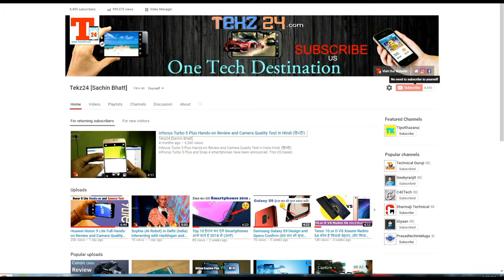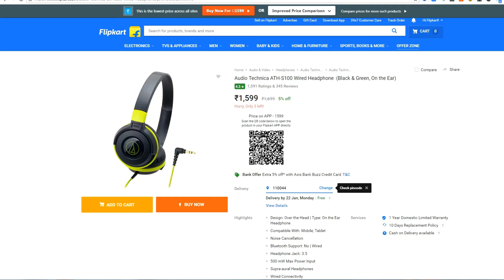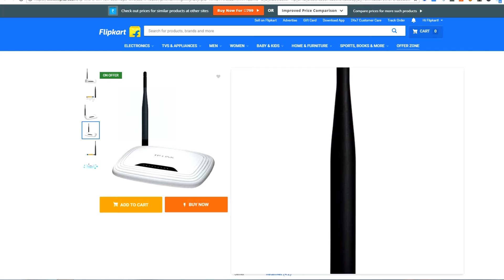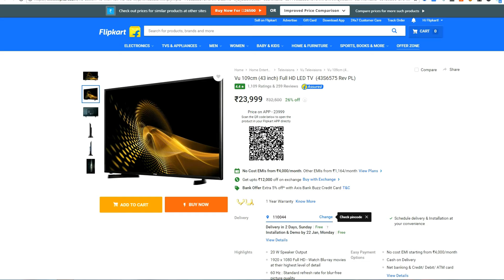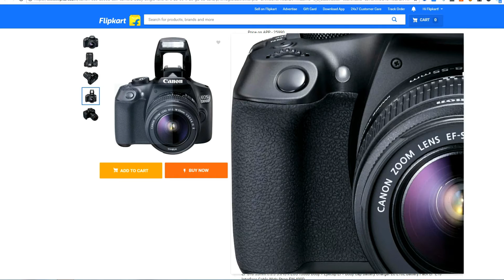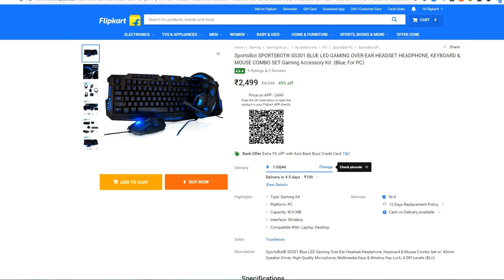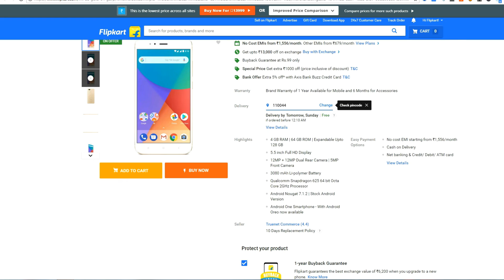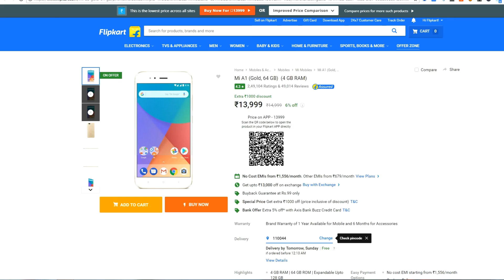10 best Value for Money products on Flipkart (पैसा वसूल सामान) (2018)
10 best Value for Money products on Flipkart.  Is post me hme 10 aise products ke bare me btaya hai jinko aap kharid sakte ho or ye value for money me aate hai. Sab products alag alag price range ke hai.